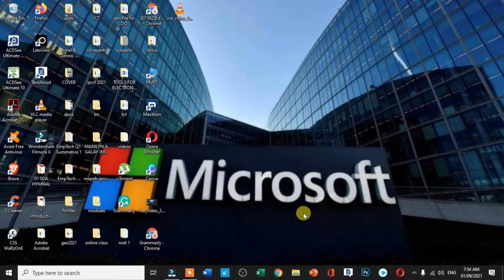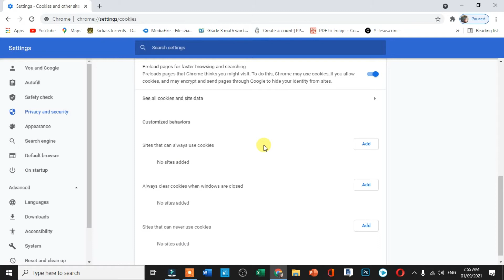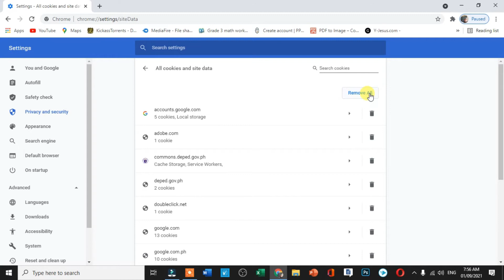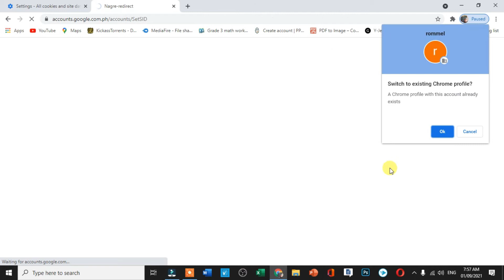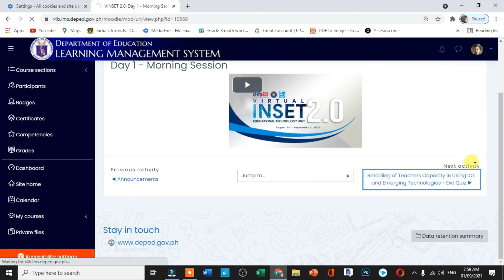How to fix Bad Gateway 502 and 504